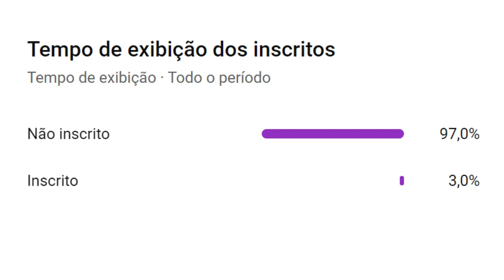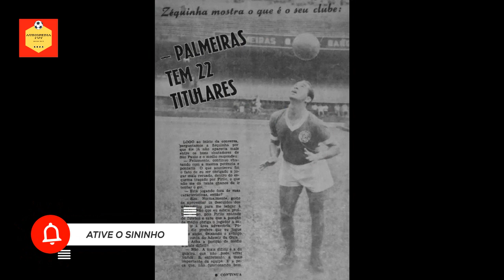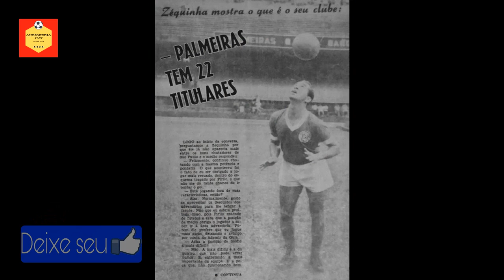Zequinha | O Volante da Terra do Frevo | Resumo Biográfico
VEJA TAMBÉM